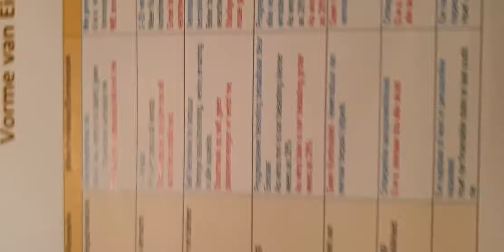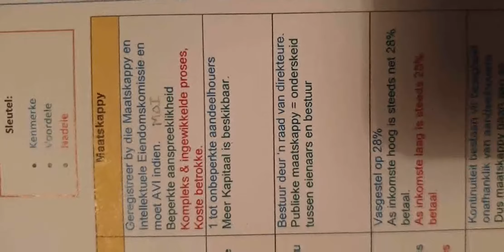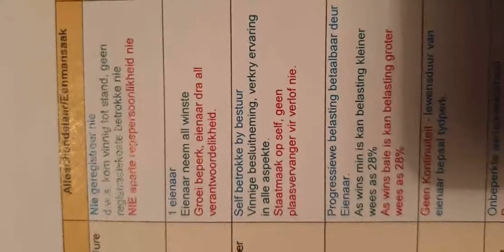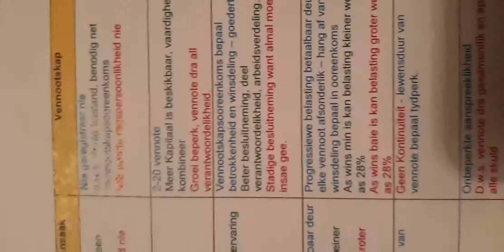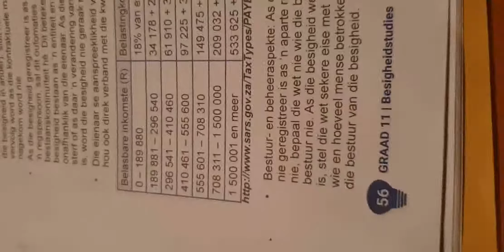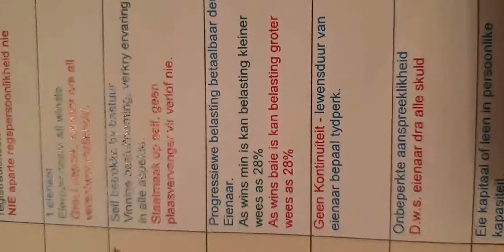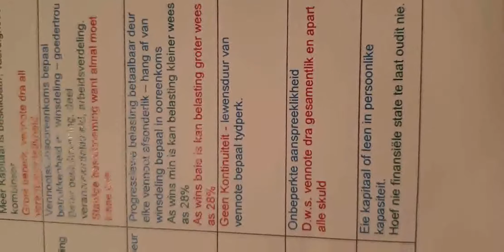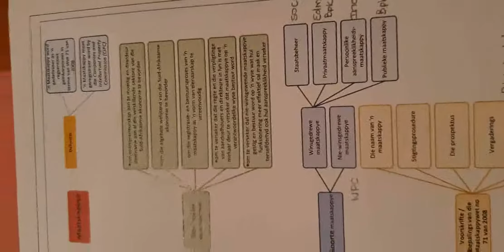GR 11 - BS - Hfst 5 - Deel 1